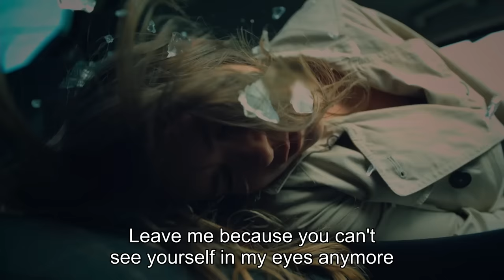Süreyya&Faruk Divorce Process... ✍️😳 | Bride of Istanbul - İstanbullu Gelin